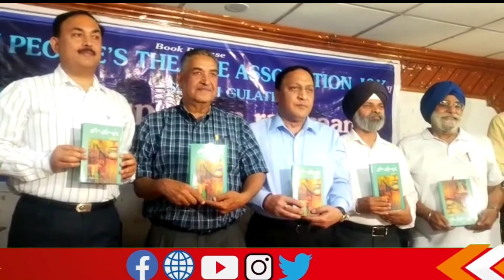BOOK RELEASE FUNCTION " CHUP DIYAN RAMZAAN", AUTHOR SATISH GULATI II IPTA J&K ORGANIZE FUNCTION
Indian People's Theatre Association (IPTA) J&K  organized a book release function " Chup Diyan Ramzaan" authored by Satish Gulati at K.L. Saigal, J&K Cultural Academy, Canal Road, Jammu.

Video Journalist: Ashok Anand